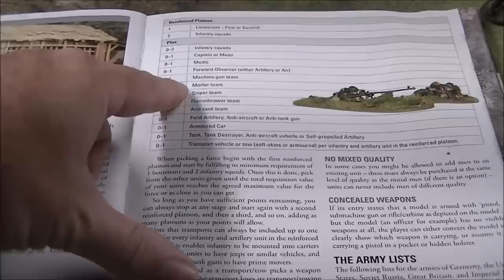Tactics talk #2 Machine Gun teams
Welcome back Wahooligans!